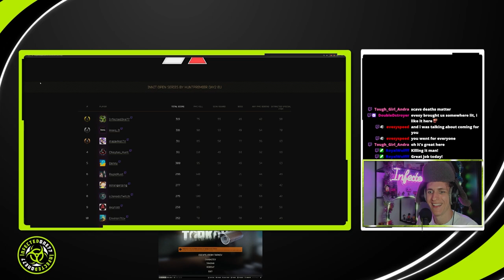Getting To First Place In EFT Tournament Qualifiers !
This is highlights from a Tourney I participated in around the begging of April. It's 3H chopped down to 40ish Min So you can enjoy the journey :)
A big thanks to Hunt Premier for organizing.

Shout out to my man ProphetBash for the coaching during the entire thing ❤️❤️